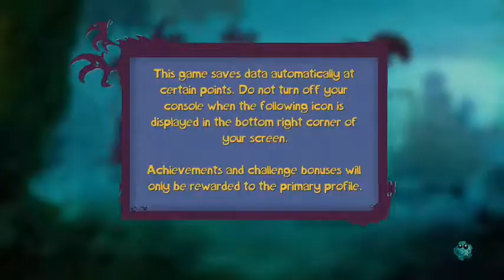Rayman...but Not A Legend